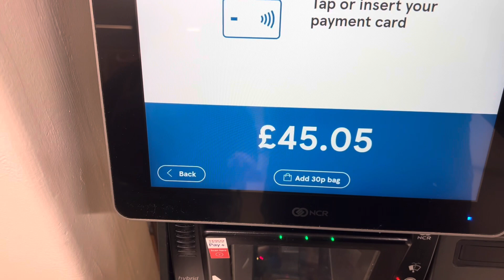NCR Hybrid Scan as you Shop Checkout at Tesco Extra Pitsea